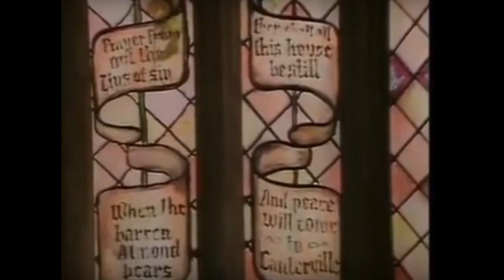The Canterville Ghost by Oscar Wilde Illustrated. Ch7 Final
Sir Simon receives a traditional send off by the household of the Otis family and Lord Canterville.  All that remains is a dispute to be settled over the valuable jewels Sir Simon entrusted to Verginia.  For fear of retribution Lord Canterville insists Mr Otis allow his daughter keep the jewels.

The Duke and Verginia are married and pay their respects with a bunch of red roses at Sir Simon's grave.  Will Verginia ever tell her husband what happened that night?

 Story narrated by Shelley Winters

Images taken by Shelley Winters and Hubbs
edited in Gimp by Shelley Winters

I have procrastinated no end on this final part of the story.  It's a short story, but I struggled to bring the images together.

I'm working on generic animation of a talking avatar to add to future stories.  I don't know which story I will do next.  I can only decide based on  my own preferences.  I think it may be a good idea to illustrate the books I need to read for the Oxford University course challenge I'm still working through.  Especially with Shakespeare, which requires closer scrutany to be appreciated more fully.